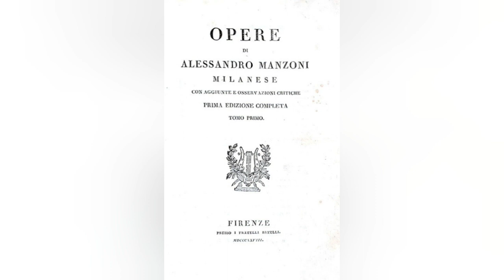ALESSANDRO MAMZONI - CURIOSITÀ!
A 150 anni dalla sua scomparsa, ricordiamo Alessandro Manzoni, con qualche curiosità.